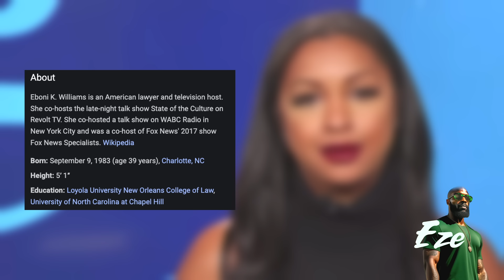Iyanla Vanzant Smooth CHECKS Eboni K Williams For Degrading And Disrespecting Men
EPISODE 123

EDITING PROGRAM: DaVinci Resolve 18.5 Beta

🎵 Track Info:
Artist: Le Gang  | Track: Bad Intentions
Genre: R&B & Soul + Dark

always been specifically authorized by the original owner(s) / creator(s). We are making such material available for educational, information and entertainment purposes, understanding of criminal justice, political, human rights, economic, democracy, scientific, and social justice issues, etc. We believe this constitutes a fair use of any such copyrighted material as provided for in section 107 of the US Copyright Law.